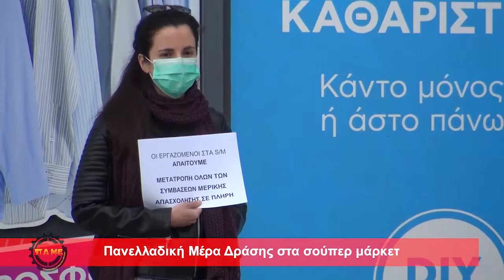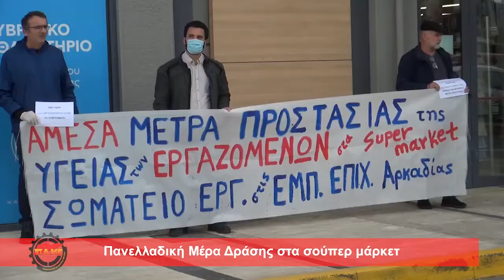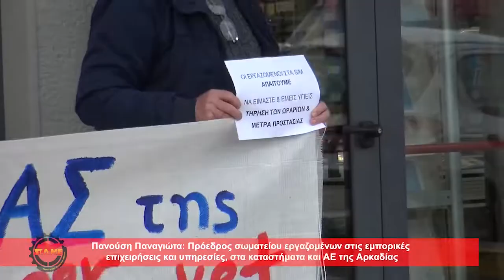ΠΑΡΕΜΒΑΣΗ ΕΡΓΑΖΟΜΕΝΩΝ ΣΕ ΚΑΤΑΣΤΗΜΑ ΤΗΣ ΤΡΙΠΟΛΗΣ